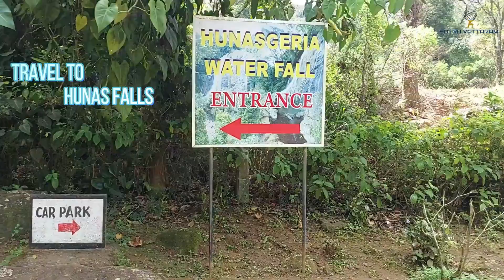Travel to Hunas Falls | Travel Lover | Waterfall | 2023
Hunas Falls Waterfall in Hunnasgiriya Mountain

Hunas Falls Waterfall is one of the most popular waterfalls located near Matale, Sri Lanka.

This is another waterfall that is located in the Knuckles Mountain Range.

Because it is located on the famous Hunnasgiriya Mountain, the locals dubbed it “Hunas Ella.”

Hunnasgiriya is a major peak that is located in the western part of the Knuckles Mountain Range.

The height of the peak is more than 1500 m. It is much closer to Elkaduwa town in Matale District.

Map Link